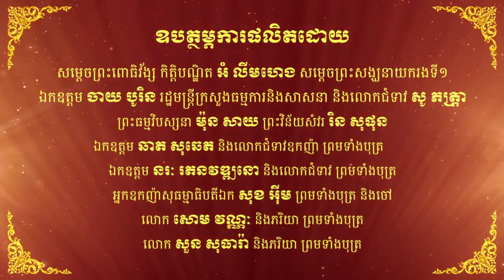សុជីវធម៌សំពះរៀមច្បងឬថ្នាក់ដឹកនាំ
ប្រទានឱវាទដោយ សម្តេចព្រះព្រហ្មរតនមុនី ពិន សែម សិរីសុវណ្ណោ
ដឹកនាំផលិតដោយ ឯកឧត្តម ចាយ បូរិន រដ្ឋមន្ត្រីក្រសួងធម្មការនិងសាសនា

ឧបត្ថម្ភការផលិតដោយ សម្តេចព្រះសង្ឃនាយករងទី១
ឯកឧត្តម ចាយ បូរិន រដ្ឋមន្ត្រី និងលោកជំទាវ ព្រមទាំងព្រះសង្ឃ ថ្នាក់ដឹកនាំ និងពុទ្ធបរិស័ទ។
                     ឱសថផ្លូវចិត្ត
This channel  Education for all the people to build peace mind and self development.
 Best regard !!!
●▬▬▬▬▬▬▬۩Best regard۩▬▬▬▬▬▬▬●